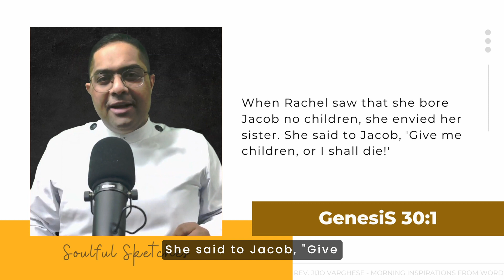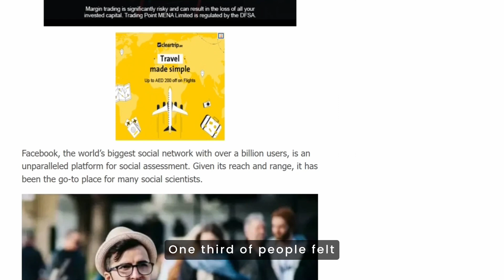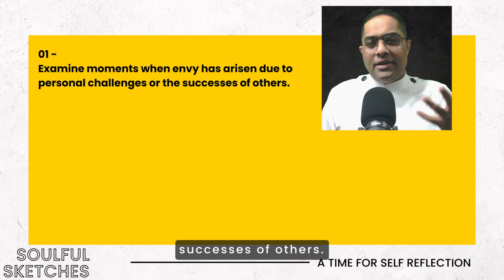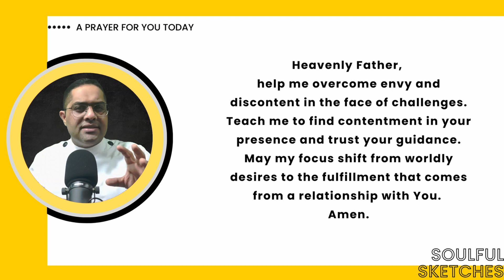| SOULFUL SKETCHES | EPISODE 42 | LEAH AND RACHEL | BATTLING ENVY AND SEEKING CONTENTMENT | GEN 30:1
🎙 Episode 42: "Rachel and Leah – Battling Envy and Seeking Contentment – Genesis 30:1" 💔💫

Dear Seekers of Contentment,

Welcome to the forty-second episode of "Soulful Sketches," where we continue our exploration of the Book of Genesis. In this episode, we delve into the complex relationship between Rachel and Leah, uncovering their battles with envy and their search for contentment, as depicted in Genesis 30:1.

The story of Rachel and Leah serves as a poignant reminder of the challenges of envy and the importance of finding contentment in our lives. Join us as we reflect on their journey and the lessons it holds for us all.

Rev. Jijo Varghese
Youth Chaplain, Dubai - Sharjah

Video Editing: Rev. Jijo Varghese
Sound Mixing: Ranjit Raju